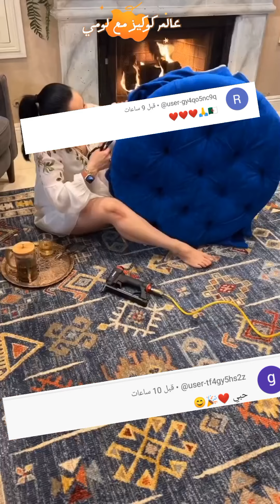أخيرًا جددت بيتي قبل العيد 🌼 مع افكار سيدة صنعت أثاث بيتها من أول وجديد part 2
يارب تكونوا بخير النهارده احنا مع بعض بفيديو مميز  لسيدة مبدعة فظيعة لذيذة صنعت منظمات لكل مكان في بيتها وأصبح مثالي في الرقة و الروقان والاناقة🔥🌿